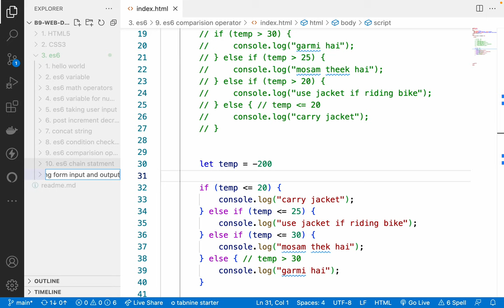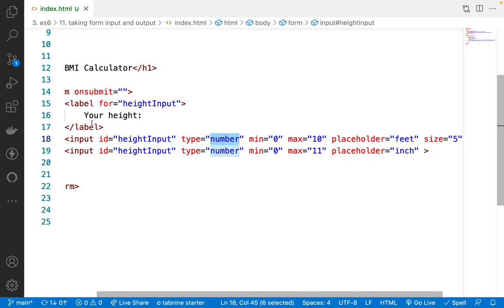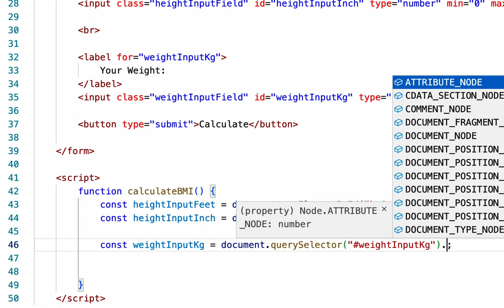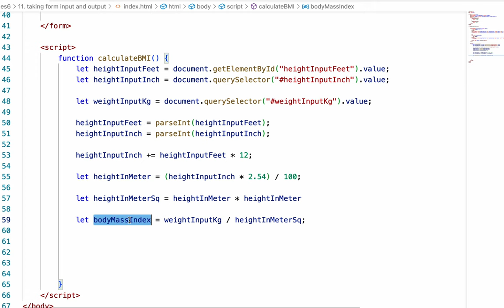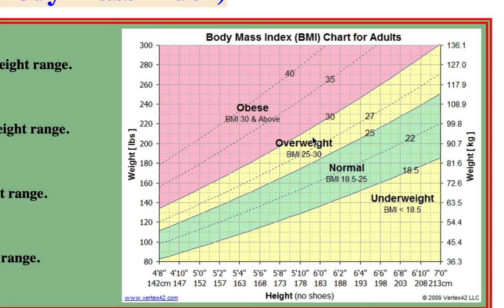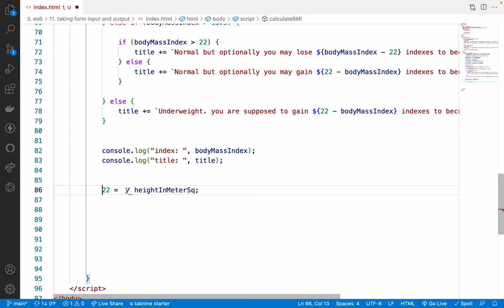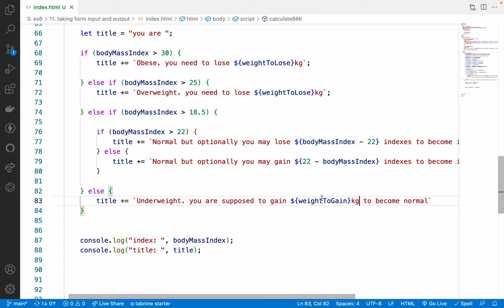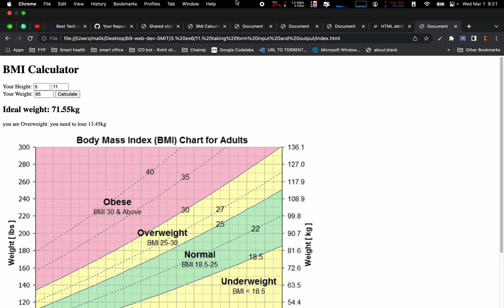56. es6 - How to take input via html form - by building BMI calculator